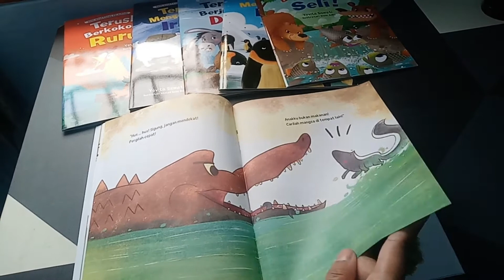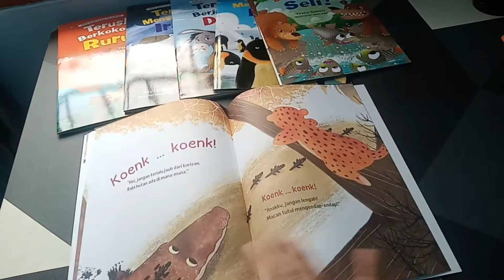Teruslah Berjaga Eli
Eli si Ibu Buaya punya tugas berat! Ia harus menjaga semua telur dan  anak-anaknya yang masih kecil. Ikuti kisah Eli, sang Binatang Pejuang dalam buku ini.

Penulis : Yovita Siswati
Ilustrator : Bela Anshori
Penerbit : Tiga Serangkai